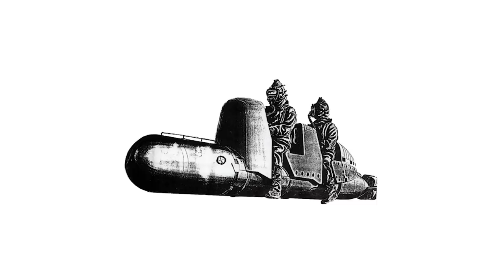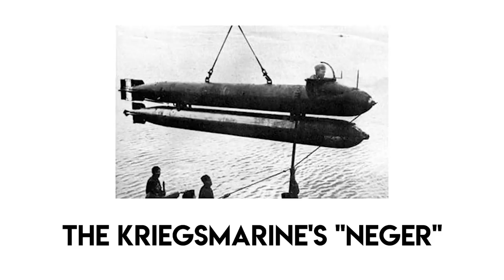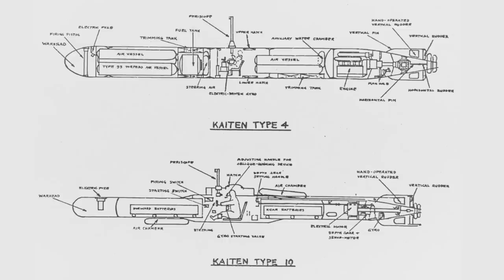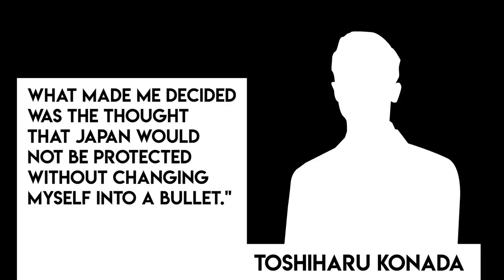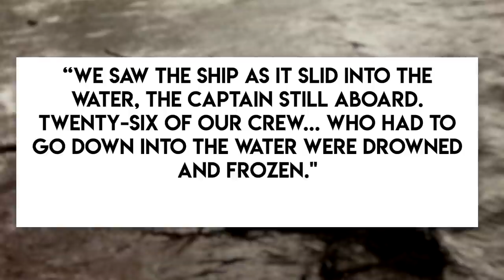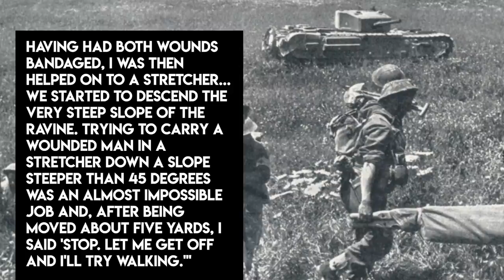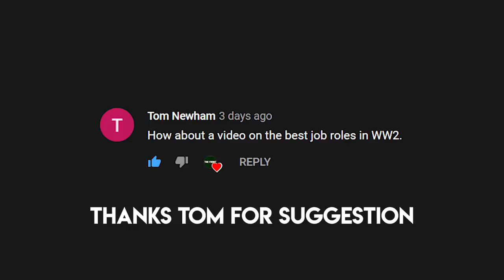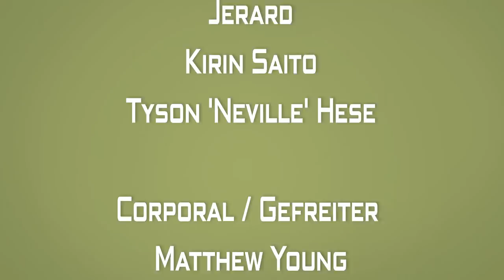The WORST Job Roles You Could be Assigned in World War 2 [Part 2]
In our follow up video, we once again dive deep into the trenches of World War 2 to discover some more jobs that were definitely not too enviable. Make sure you check out part 1 first

Follow us on the new YT Alternative Crypto Platform, Odysee!🚀

Chapters

0:00 Introduction
0:23 Human torpedoes
3:25 Merchant navy
5:49 Stretcher-bearers
7:42 Sniper
9:11 Conclusion